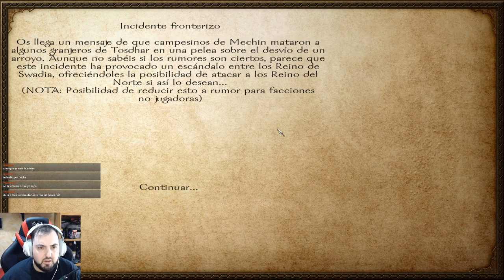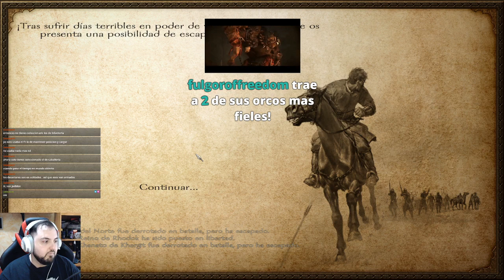2. Eldelghas, Hijo del del bar llega a CURAW - Mount & Blade: Warband